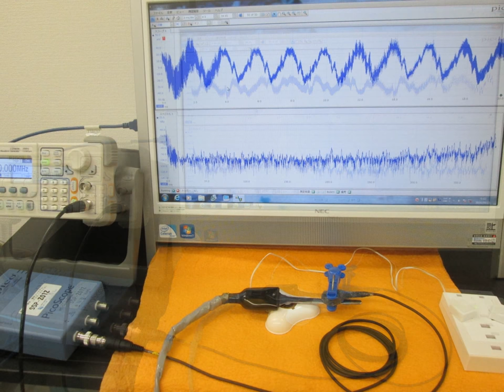オリジナル超音波実験写真・スライドショー Ultrasonic experiment